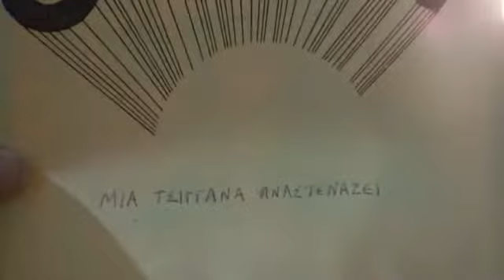ΜΙΑ ΤΣΙΓΓΑΝΑ ΑΝΑΣΤΕΝΑΖΕΙ ΠΑΝΟΣ ΓΑΒΑΛΑΣ MP4 360p MPEG4